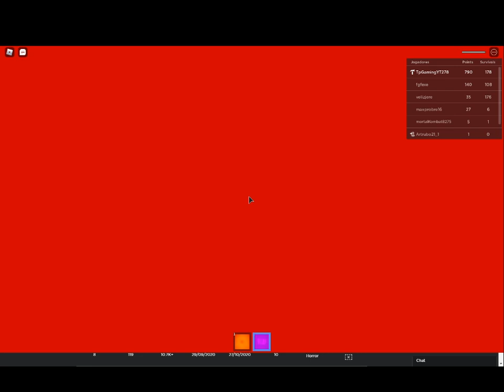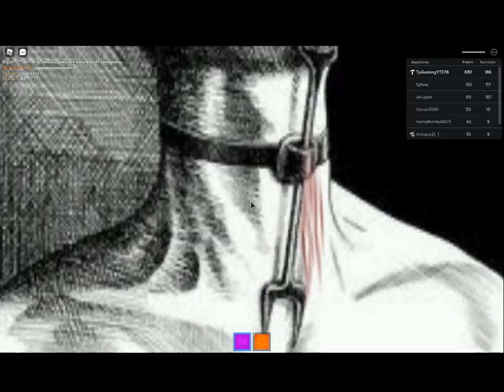[Season 2] The Elevator Of Scary Is Back